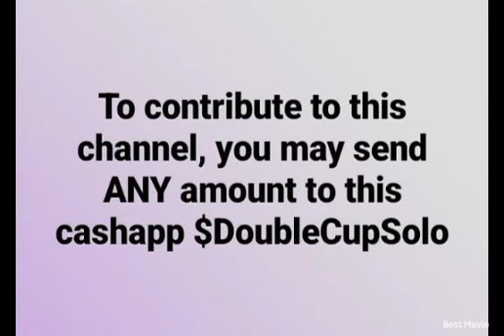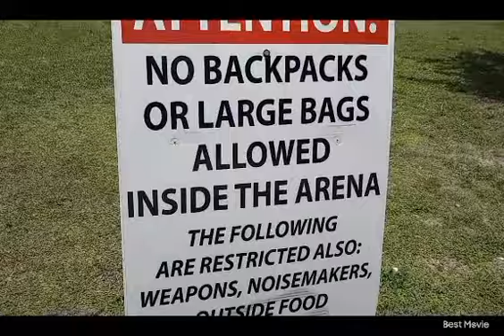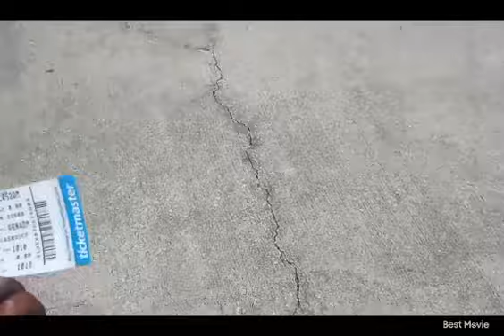Graduate Of 2023 🎓💪🏽🙏🏽👏🏽😍💜|Part 1 of 3#Graduation2023